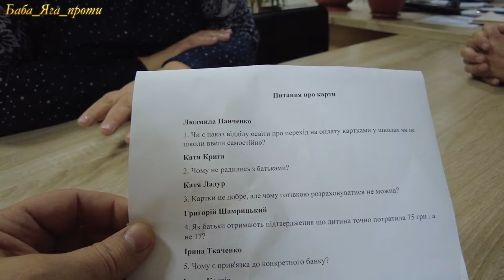Припиніть примусово зобовʼязувати батьків відкривати картки дітям перших класів і ...ПОКАЙТЕСЬ😅😅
😅👉У звʼязку з напругою , яку створили керманичі Лохвицької громади🙆, ПРИМУСОВО зобовʼязуючи усіх батьків відкрити дітям карточки у відділенні одного з банків до 7 січня, в іншому випадку діти не зможуть харчуватись у їдальнях шкіл, якийсь депутат шамрицький🤣🤣 провів дослідження😂 думки жителів громади😂🤡"..А МИ ПРОСТО ПІШЛИ ДО КЕРІВНИЦТВА ГРОМАДИ І ЗАПИТАЛИ👀.